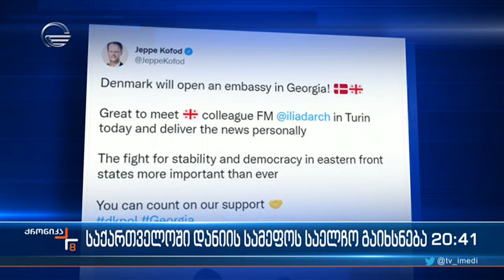საქართველოში დანიის სამეფოს საელჩო გაიხსნება